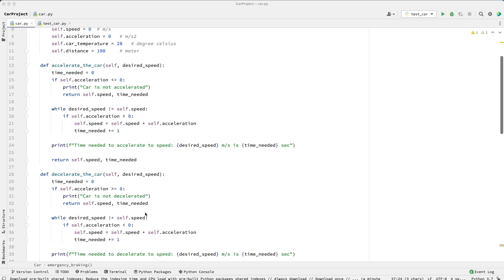Video 1 | Introduction to Python Bytes and Atharv | Python Tutorial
Learn Python programming with this Python Tutorial for Beginners

Python is a popular coding language of 2022 and is gaining a lot of applications in Artificial Intelligence, Machine Learning, Data Science, and Autonomous Driving.

Python Bytes is a series of beginner-level tutorials that will help budding programmers learn about the basics of Python coding and also experts to revise the building blocks of Python coding.

Python and Django are used for developing applications like YouTube, Instagram, and DropBox